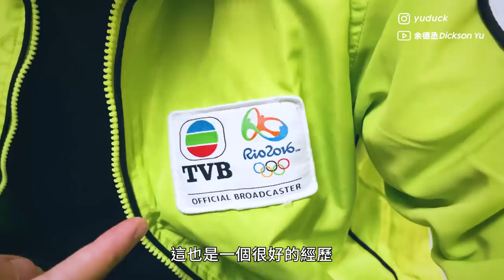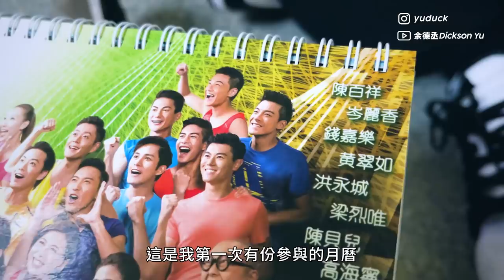【突發⚠️】約滿 TVB！今天我正式離開了！！| 余德丞DicksonYu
00:55 邊個個 Locker ?
01:36 參觀我個 Locker
06:09 結束. 開始
07:25 入行八年，卻沒有代表作？
08:38 入行八年，有什麼事情令你後悔嗎？
10:48 入圍百大型男，是舊公司背後課金？
12:36 將來有甚麼打算？